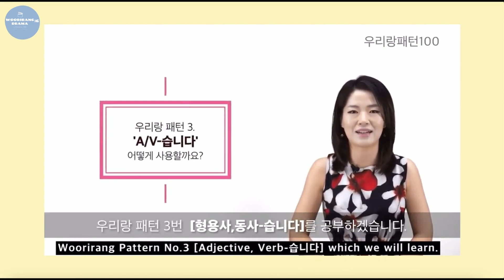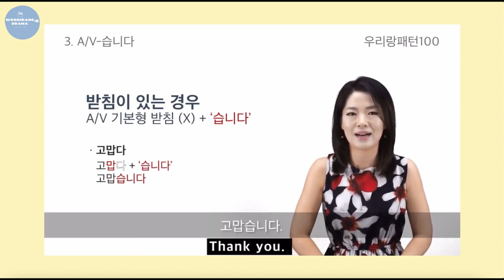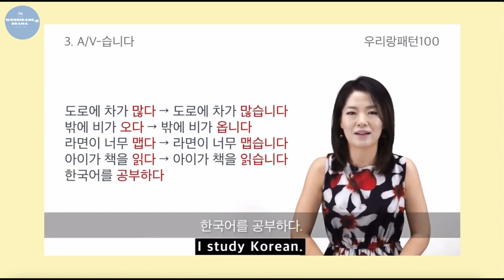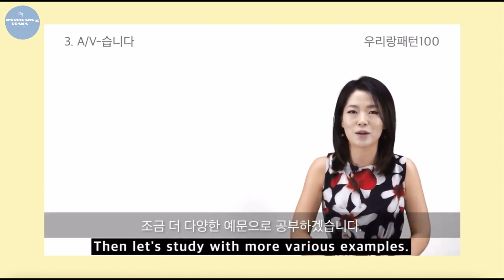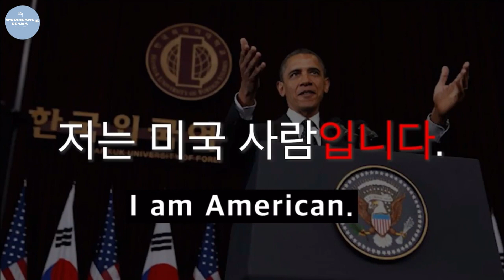【3. A/V-습니다】 401 재벌집 막내아들(Reborn Rich) | DRAMAx우리랑패턴100 | Woorirang Drama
3. A/V-습니다 | 첫번째 업무지시입니다 | DRAMAx우리랑패턴100 | Woorirang Drama

😃 Let's study Korean 🎉👏👏